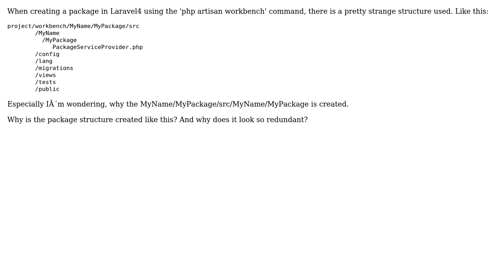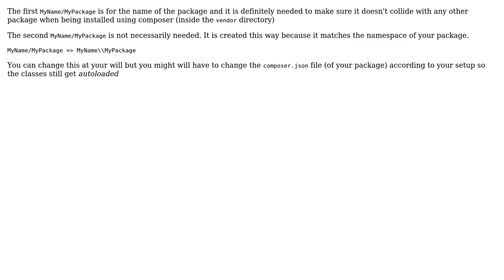Laravel4 directory structure for packages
With thanks & praise to God, and with thanks to the many people who have made this project possible! You are responsible for your own actions.